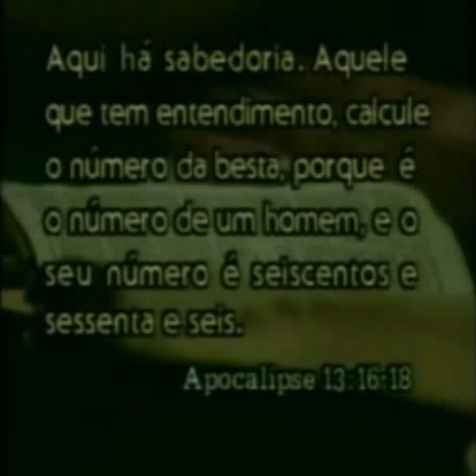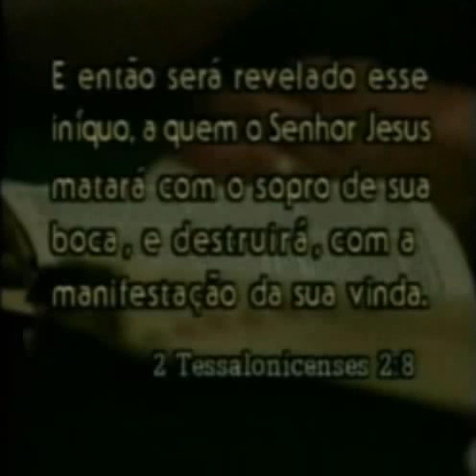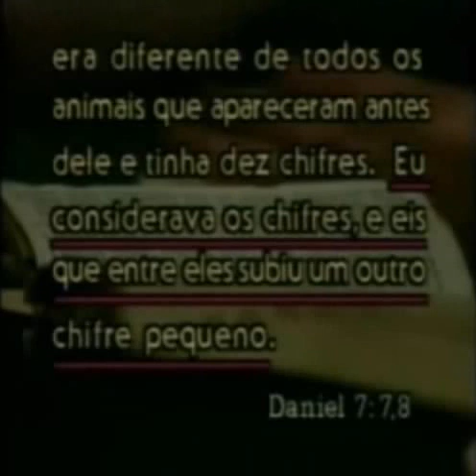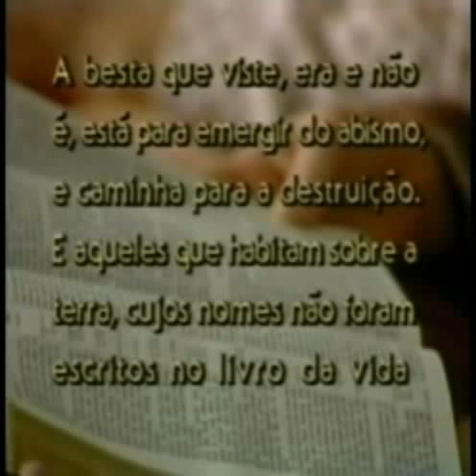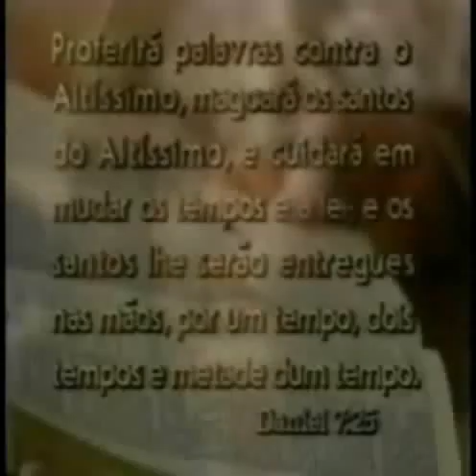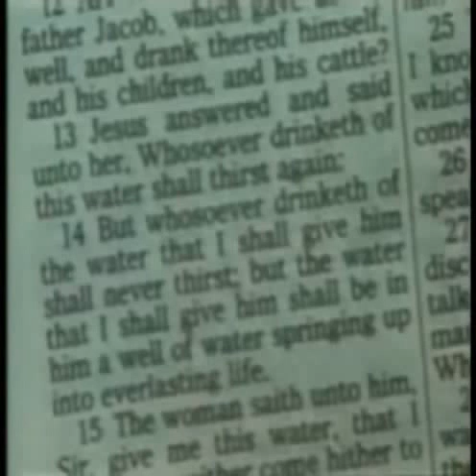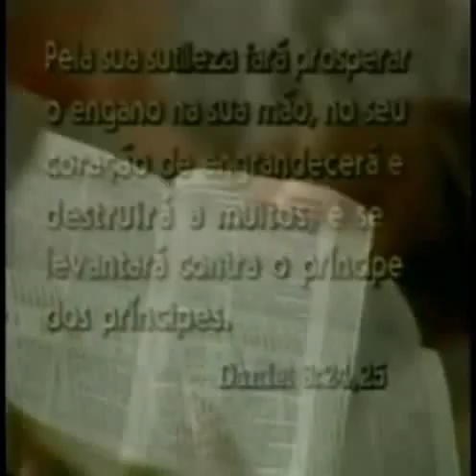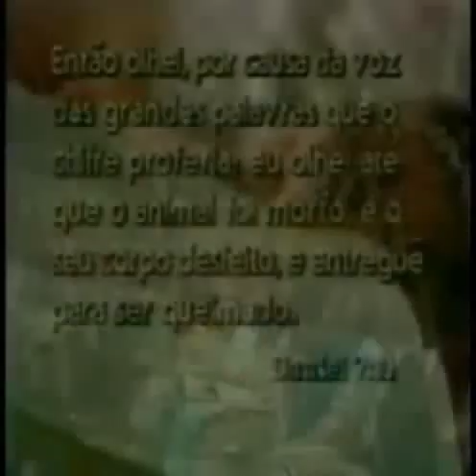Jimmy Swaggart - O anticristo